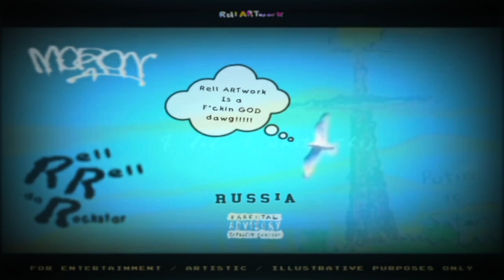russia with edited fx and thumbnail